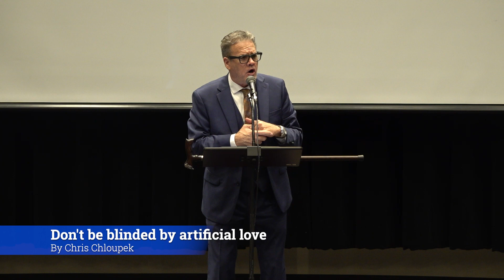Don't be blinded by artificial love by Chris Chloupek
This is a Sermon by Chris Chloupek at the Orlando International Christian Church on August 21st, 2022.

Join Us At 3PM every Sunday.